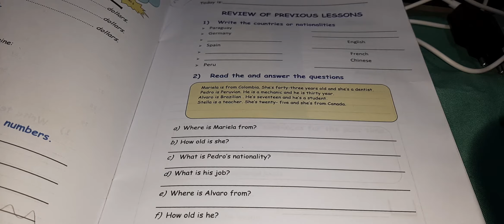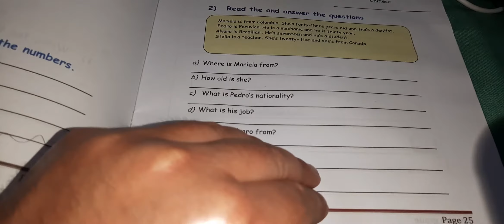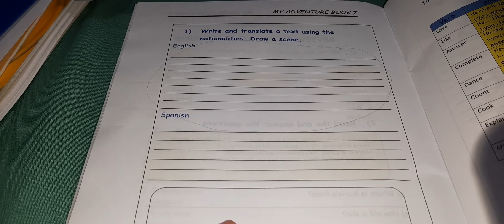English lesson #206 (7th grade)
For CPVC students. Topic: Review of previous lessons.